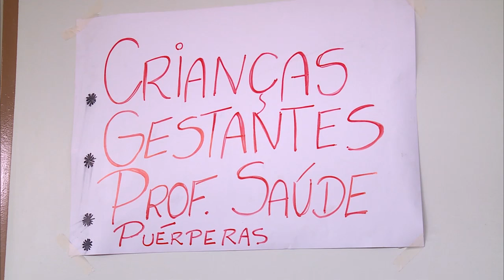Últimas - Prêmio Nobel da Paz se reúne com presidenta Dilma Rousseff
ÚLTIMAS 11H - 28.04.16: Ministério da Fazenda considerou positivo o prazo dado pelo STF para que estados façam acordos sobre dívidas com a união. Foi suspenso por 60 dias o julgamento sobre a mudança do cálculo das dívidas. Também foram prorrogados os prazos das liminares já concedidas. Presidenta Dilma Rousseff se reuniu com Adolfo Pérez Esquivel, ativista de direitos humanos e Prêmio Nobel da Paz, que falou com jornalistas após reunião. Dilma concedeu entrevista à CNN e falou que impopularidade não leva à processo de impedimento. A entrevista será exibida às 15h, na rede CNN de televisão. E ainda: Novas regras na seleção de estudantes do Fies. Ministro Aloizio Mercadante, da Educação, explica as mudanças.